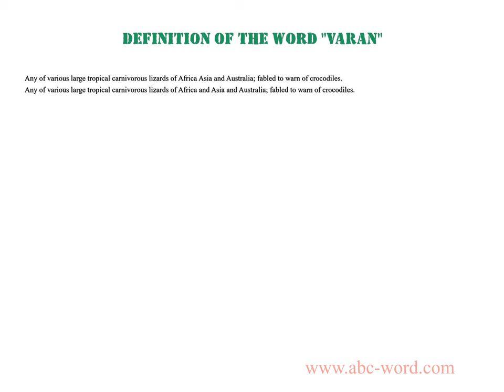Definition of the word "Varan"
you will find full information about this word "varan".
From the video you will learn the definition for the word varan. The lexical meaning of the word varan. What does the word varan mean? And much, much more...